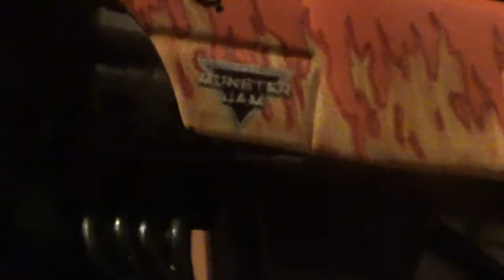Vídeo Review en español El Toro Loco Monster Jam ver. Spin Masters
Este no lo compré pero me lo regalaron por casualidad en un minimarket del cual soy cliente frecuente y que está precisamente en una estación del Metro de Santiago de Chile